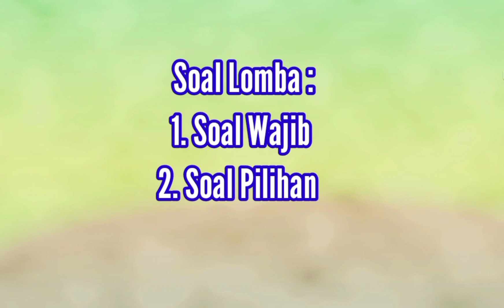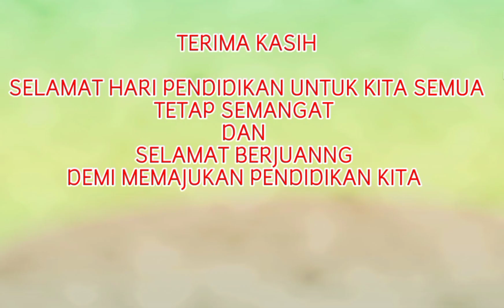CERDAS CERMAT DALAM RANGKA MEMPERINGATI HARDIKNAS 2 MEI 2023 SEGUGUS 3 MENI LONTONG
Gugus 3 Meni Lontong

SDI Wae Ratun
SDK Buti
SDI Meni Lontong
SDK Ntaram

Pusat Kegiatan 2 Mei 2023 Gugus 3 Meni Lontong dilaksanakan di SDK Ntaram